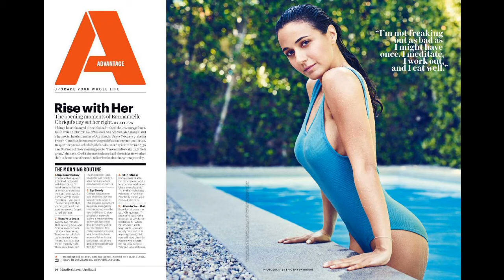Emmanuelle Chriqui in Men’s Health Magazine – April 2018